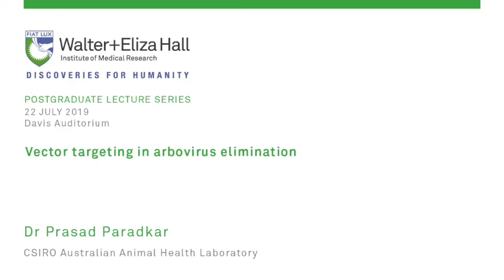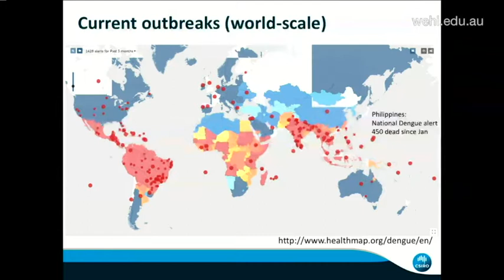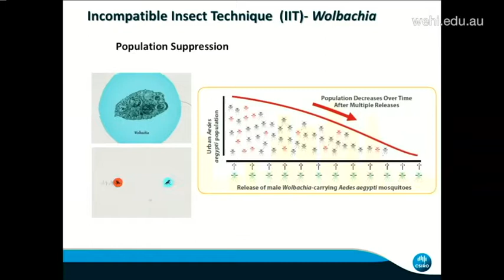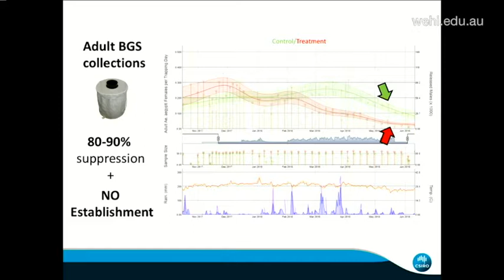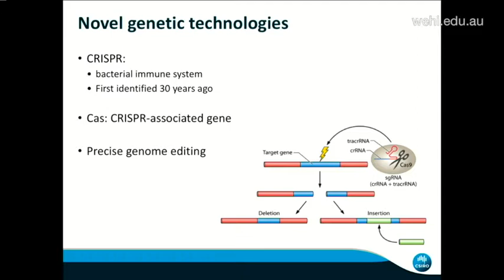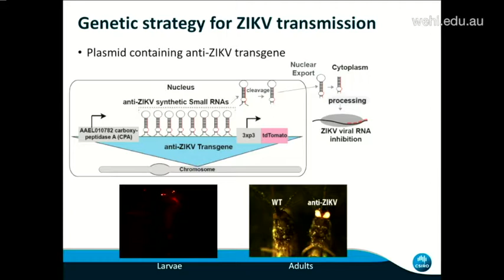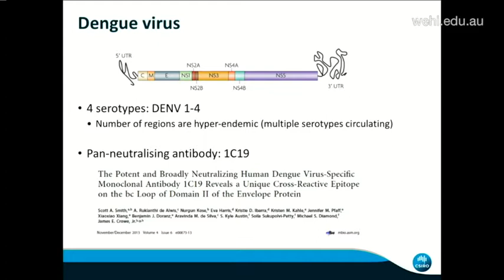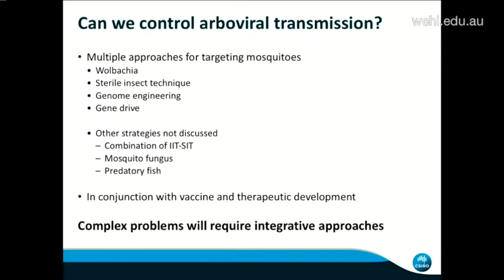Paradkar P (2019): Vector targeting in arbovirus elimination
Postgraduate Lecture Series
22 July 2019
Dr Prasad Paradkar
CSIRO